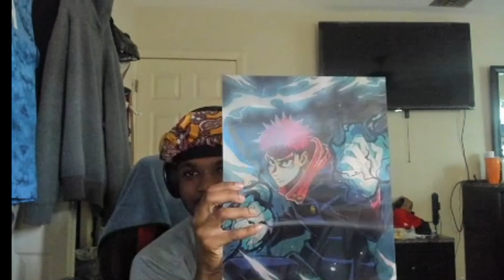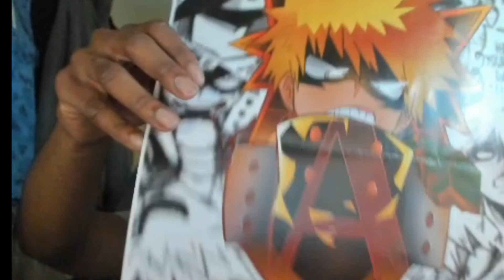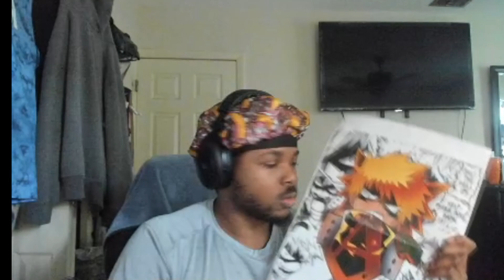GOATED!! One Piece Tiktok Compilation | Badass moments Edits #21 (Reaction)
Reacting to 🏆One Piece Tiktok Compilation🏆/ Badass moments Edits⚡️ [ #21 ] (Reupload) Reaction